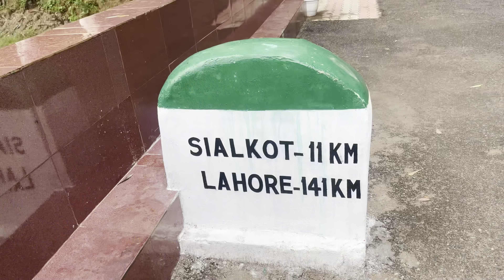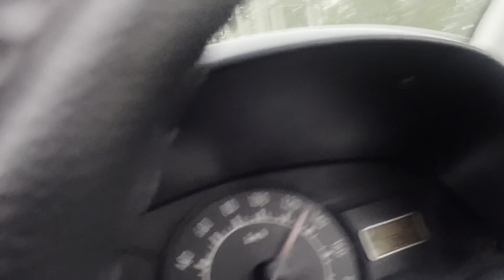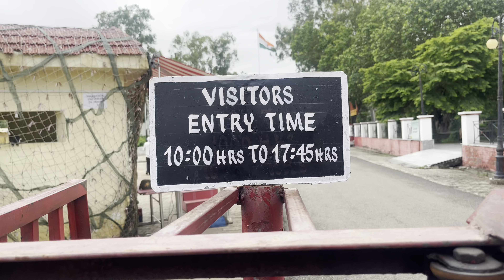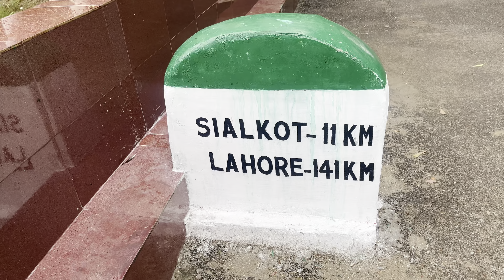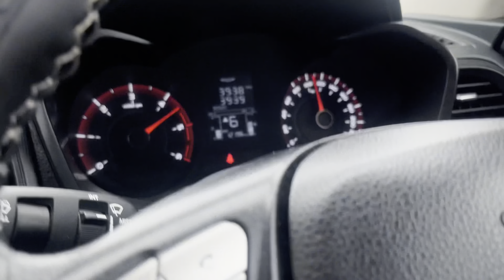Independence day wale din suchetgarh border dekhne gaye | suchetgarh border rs pura